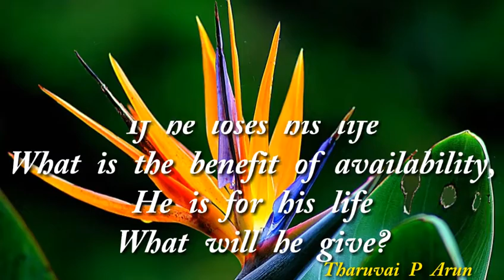[04.04.2019] today Bible verse Whatsapp status.